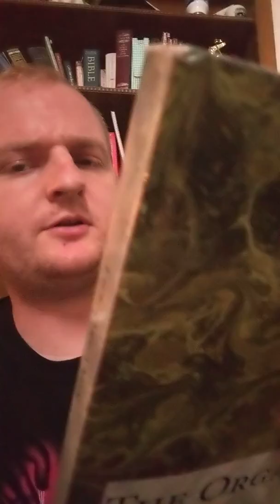Modern Aristotelianism 1: habits for gentlemen to study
Based off the last chapters of the Politics which deals with education